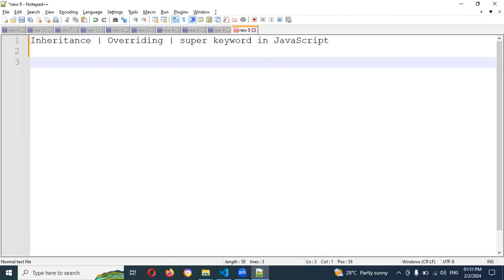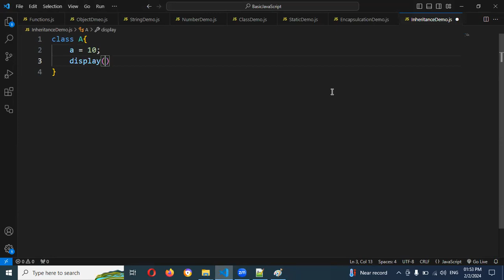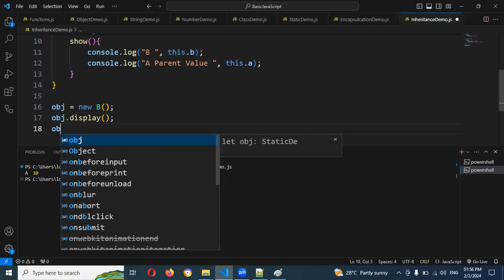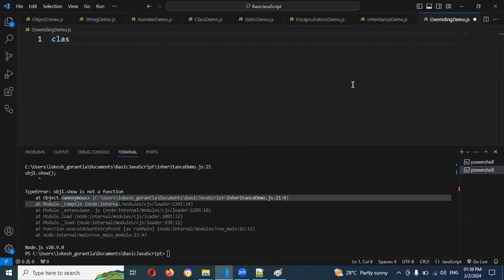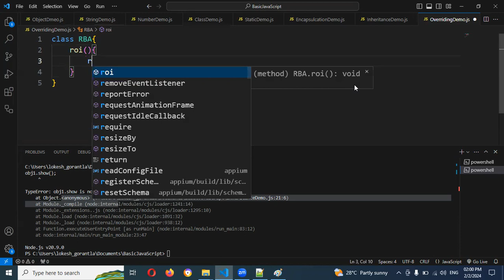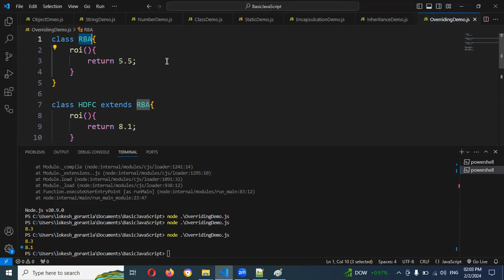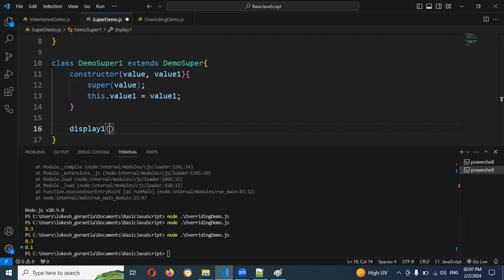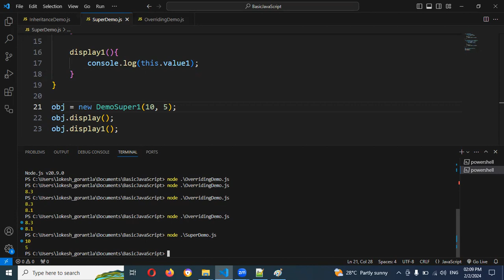Part 19: Inheritance | Overriding | Super keyword in JavaScript | Basic JavaScript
Thanks,
Lokesh Gorantla